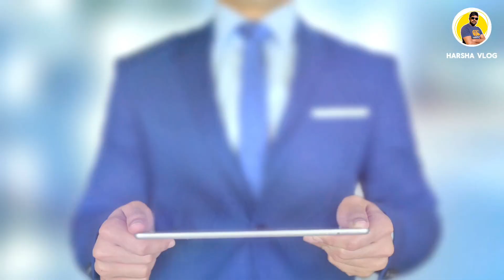ග්‍රෑම් 100 රුපියල් ලක්ශයක් දීලා කන්න කැමැතිද?😳😳